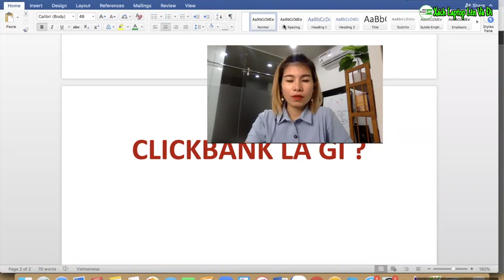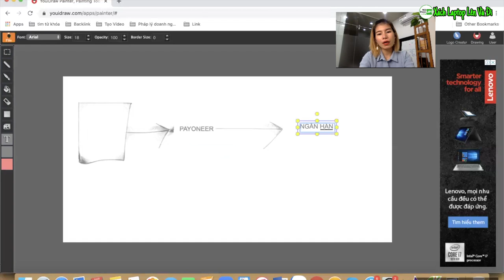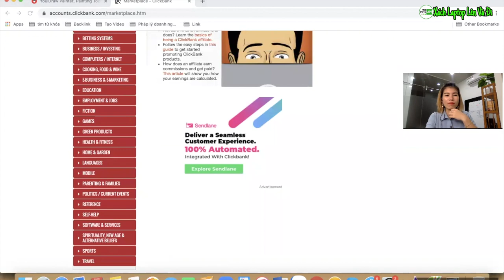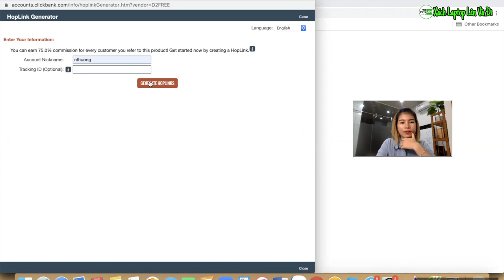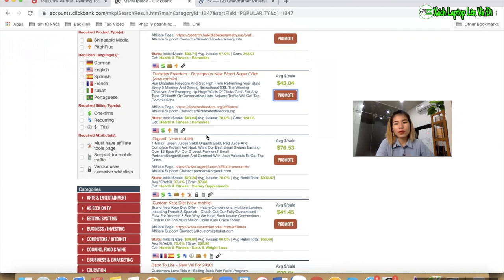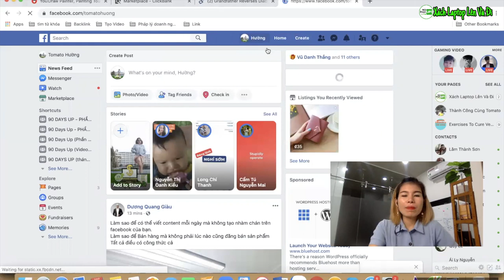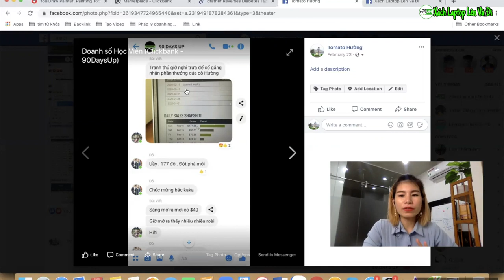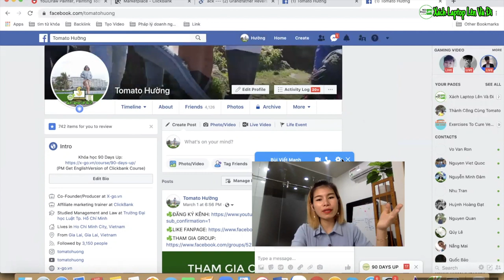(BÀI 1): Kiếm Tiền Với CLICKBANK Là Gì ?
Clickbank là gì ? Khởi nghiệp ít vốn. Tiếp thị liên kết.

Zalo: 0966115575